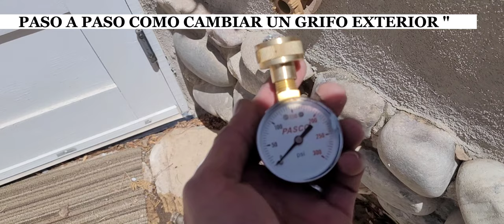EXTERIOR WALL HYDRANT HOSE BIB- How ti replace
Este video se trata del tutorial de CAMBIAR un Grifo Exterior Paso a PasoPlumbingThe super mario bros movie trailerplumbing how toplumbing repairrough in plumbingthe super mario bros moviethe super mario bros movie trailer 2how to repair plumbing plumbing tools how to fix plumbinghose bibaquor Hydrant hose bib